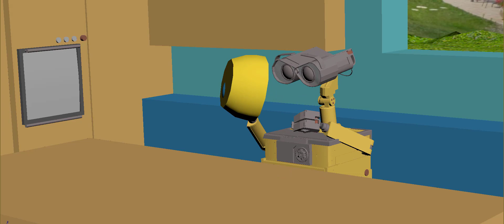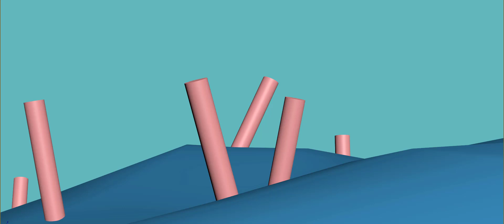Walle Animation Nicolas Soubes (Walle Patisserie)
Exercice d'animation suite au cours de rigging a New3dge